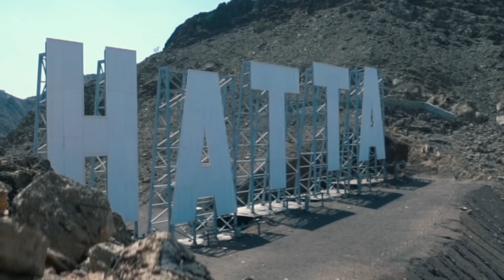وجهات دبي - Dubai Destinations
دبي مدينة مفعمة بالمغامرات الشيّقة من الأنشطة البرية والمائية والتجارب الرائعة والملهمة فوق السماء وفي الصحراء

Dubai is a destination for adventure-seekers, it is filled with inspiring experiences on-land and in the desert, high above the sky adrenaline moments, and unforgettable hikes, walks and picnics in the mountains.